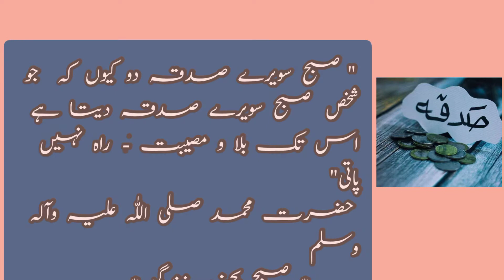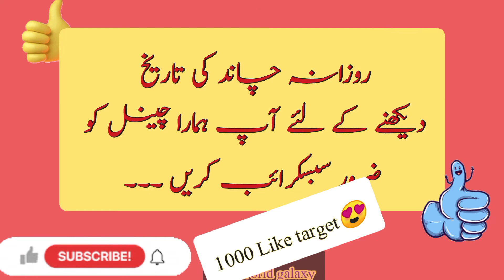November 23, 2021|Aaj chand ki kiya tarikh h Today moon date|Hijjri Islamic Calendar|Urdudesitarikh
Rabi  al-Thani (Arabic: رَبِيع ٱلثَّانِي‎, Rabi ath-Thani) also known as Rabi al akhir (رَبِيع ٱلْآخِر, Rabi al- Akhir),
Islamic Month:Rabi al sani is the fourth month in the Islamic calendar.
hijjri Calender-Today Moon date|Aaj chand ki kiya tarikh h|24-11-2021|Info World galaxy
Today Moon date|Aaj chand ki kiya tarikh 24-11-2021|hijjri calender

link:

date
Islamic date
Islamic Calender
Islamic calendar2021
islamic calender tiday date
October2021
October islamic Calender
November 2021 desi tarikh
info world galaxy
September Calendar

Chapters:
00:04  aaj ki achii bat
00:18  Today Calendar
00:24  desi date
00:27   Islamic date
00:35  Today
00:39  Gregorian Date
00:58   Sunrise
01:06  Subscription

November calender
October calendar2021
2021
_______________________________,,,,,,,,,,,________اَللّٰھُمَّ صَلِّ عَلٰی مُحَمَّدٍ وَّعَلٰٓی اٰلِ مُحَمَّدٍ کَمَا صَلَّیْتَ عَلٰٓی اِبْرَاھِیْمَ وَعَلٰٓی اٰلِ اِبْرَاھِیْمَ اِنَّکَ حَمِیْدٌ مَّجِیْدٌ۔۔
اَللّٰھُمَّ بَارِکْ عَلٰی مُحَمَّدٍ وَّعَلٰٓی اٰلِ مُحَمَّدٍ کَمَا بَارَکْتَ عَلٰٓی اِبْرَاھِیْمَ وَعَلٰٓی اٰلِ اِبْرَاھِیْمَ اِنَّکَ حَمِیْدٌ مَّجِيد۔۔